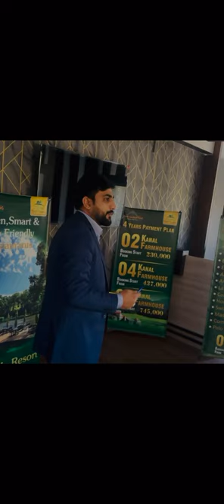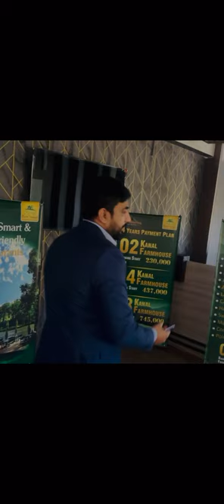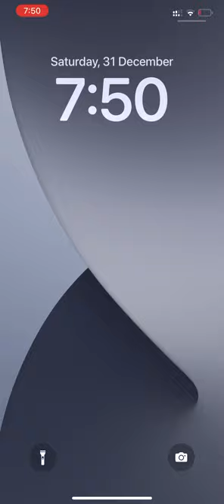Things To Us Muhammad Rashid Sharing His Experience | Zone Marketing| English Urdu Hindi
Welcome to Zone Marketing Real Estate, where we redefine the art of property transactions. At Zone Marketing, we understand that real estate is not just about buying or selling a property; it's about creating a lifestyle and realizing dreams. With a commitment to excellence and a passion for connecting people with their ideal spaces, we stand as a beacon of innovation and client satisfaction in the dynamic world of real estate.

Our seasoned team of dedicated professionals brings a wealth of knowledge and expertise to the table, ensuring that every client receives personalized, strategic, and results-driven services. We specialize in zoning marketing, tailoring our approach to the unique characteristics and opportunities within each distinct area.

At Zone Marketing Real Estate, we go beyond traditional property marketing. We pride ourselves on being trendsetters in the industry, leveraging cutting-edge technology and creative strategies to showcase properties in the best light. From immersive virtual tours to targeted digital campaigns, we harness the power of the latest marketing tools to ensure your property stands out in a crowded market.

Whether you are a homeowner looking to sell, a buyer seeking your dream home, or an investor exploring lucrative opportunities, Zone Marketing is your trusted partner in the real estate journey. Our commitment to transparency, integrity, and client satisfaction is unwavering, making us the go-to choice for those who demand excellence in every real estate transaction.

Discover the Zone Marketing difference – where innovation meets expertise, and your property aspirations become a reality.

                            igsh=N2Rlamg5bGk4bzJr&utm_source=qr

utm_source=share&utm_campaign=share_via&utm_content=profile&utm_medium=ios_app